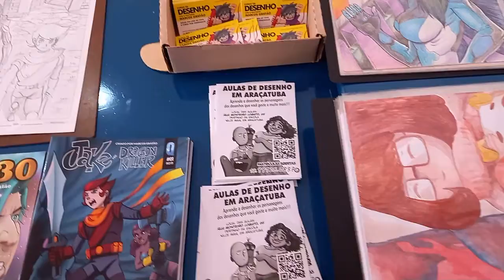Feira Cultural de Livros - Marcos Gratão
A Feira Cultural de Livros do Colégio das Irmãs realizada no dia 10 de setembro foi muito divertida e cheia de atrações em vários ambientes preparados com muito carinho para receber a todos.

O evento foi aberto ao público, que compareceu para prestigiar as Atrações e Atividades :
• Abertura com a Fanfarra municipal (FAMA);
• Apresentação de música e exposição de trabalhos dos alunos;
• Escritores da Academia Araçatubense de Letras;
• Oficinas de Pintura (histórias em quadrinhos, pintura em aquarela e mangá);
• Contação de Histórias;
• Stand de Livrarias (livros novos);
• Sebo de doação e troca de livros;
• Brincadeiras, algodão-doce, café e cappuccino grátis!

Agradecemos a participação de todos e esperamos vocês na próxima!